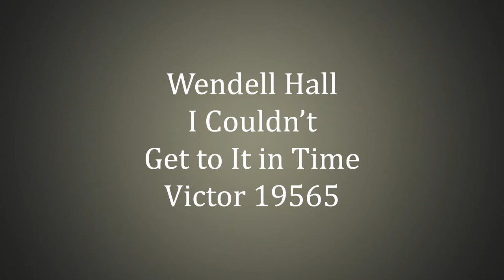Wendell Hall - I Couldn't Get To It in Time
I Couldn't Get To It in Time

Performed by Wendell Hall vocal - ukulele

Victor 19565

Wendell Hall wrote "I Couldn't Get To It in Time", probably in 1924. He was born on August 23, 1896 in St. George, Kansas. He attended the University of Chicago Prep School and served in the military during World War I. He performed in vaudeville in the early twenties. He made his first record in 1923, performing two of his own compositions: "It Ain't Gonna Rain No Mo'" and "Red Headed Music Maker" (a name he performed under). He toured the country in the twenties, performing on radio stations in different cities. In 1929 he became the director of Majestic Theater of the Air. In the thirties he performed on the Fitch Band Wagon radio show, and also on Gilette's Community Sing with Milton Berle (who actually did exist before television). Hall became an advertising executive when his  popularity faded in the late thirties.

Wendell Hall also wrote "Whispering Trees"; "Will You Forget Me While I'm Away"; "Underneath the Mellow Moon"; "Land of My Sunset Dreams"; "My Carolina Rose"; "Your Shining Eyes"; "My Dream Sweetheart"; and "Miss American Legion".

"I Couldn't Get To It in Time" was also recorded by Harold Ortli and His Ohio State Collegians.